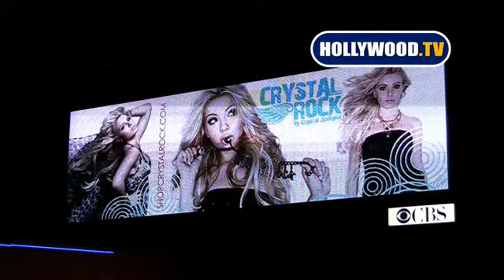Opening of Crystal Rock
Opening of Crystal Rock in West Hollywood.